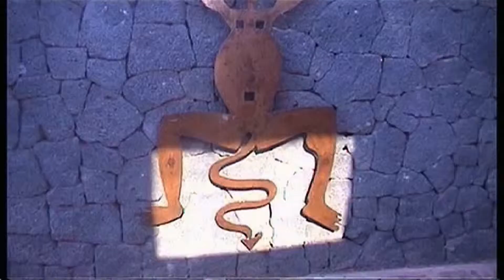Lanzarote - les îles Canaries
Excursion à Lanzarote au départ de Fuerteventura. Visite de la très impressionnante région du champ volcanique du groupe de volcans Timanfaya.
Illustration musicale JMF.